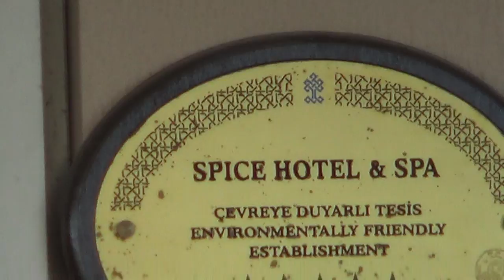Spice Hotel & und Spa in Belek Türkei - Haupteingang Einfahrt Halle Rezeption